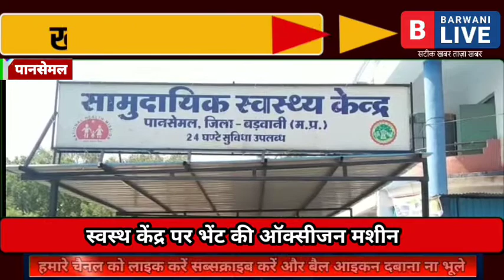BARWANILIVE-जिले की लगातार 8 खबर...देखे फटाफट खबरे.....